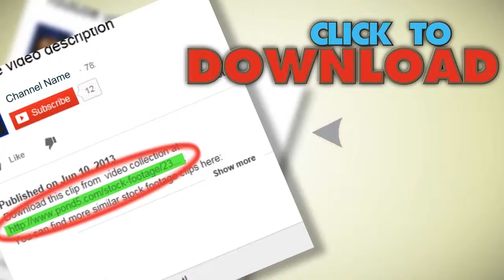Nba Basketball Sports Fans. Stock Footage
You have watched Nba Basketball Sports Fans. Stock Footage"